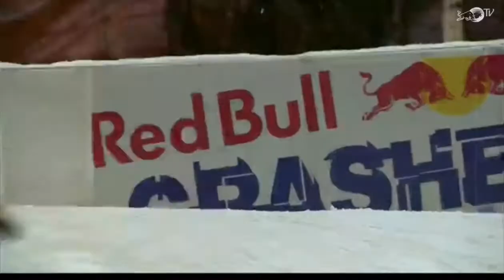Red Bull Crashed Ice - Fight K. Croxall vs F. Mels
Fight K. Croxall vs F  Mels